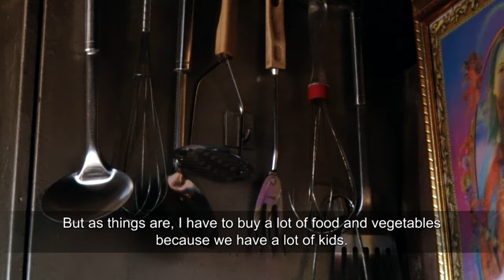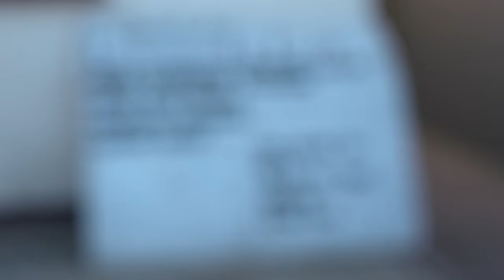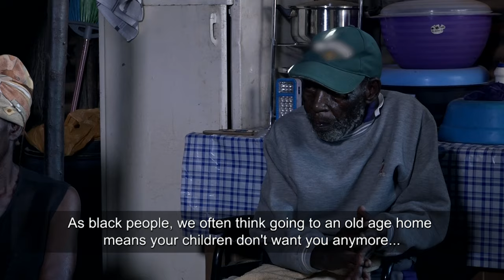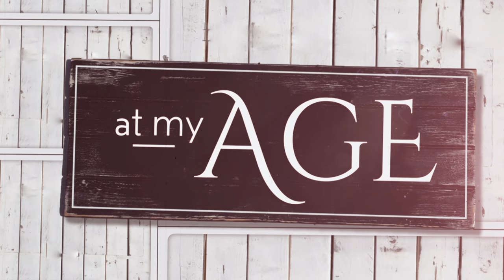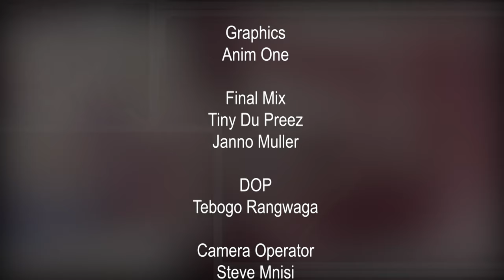At my Age - Episode 4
At my Age is a show that aims to provide intervention for elderly people faced with a plight they can’t resolve because of age.

At 65 Gogo Nelly Wilson is not registered as a South African citizen and therefore has no Identity Document. As a result she lives in abject poverty because she cannot access the old age social grant and other services without an ID. For a while now her younger sister has tried her utmost to register Gogo Nelly but all is in vain. What does an elder do when she watches her peers live in comfort enjoying privileges provided by government and she is left out? What will it take for the department to recognise gogo Nelly and restore her dignity as a South African citizen?

Watch At my Age on SABC 2 every Tuesday at 11h00